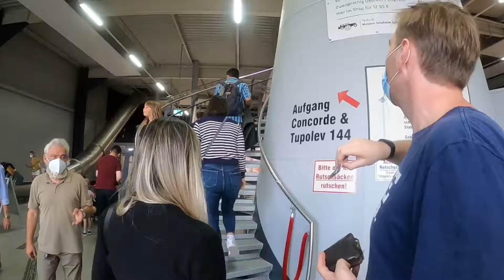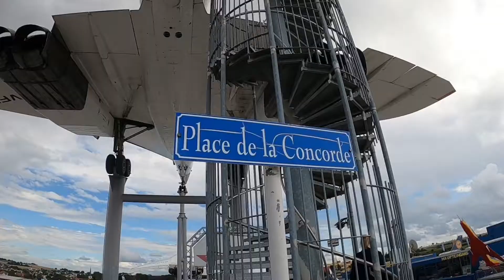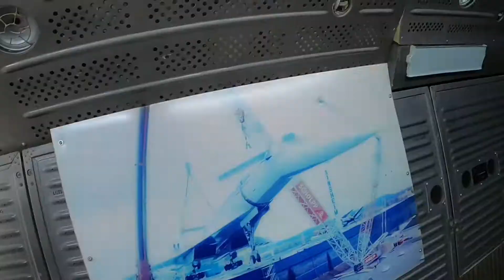Technik Museum Sinsheim, 08.08.2021